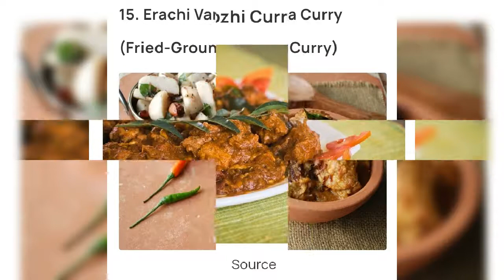கேரளத்து பாரம்பரிய உணவுகள்..😋😋kerala traditional foodzz.with just fun backround music..😊🤗🤗🤗🤗